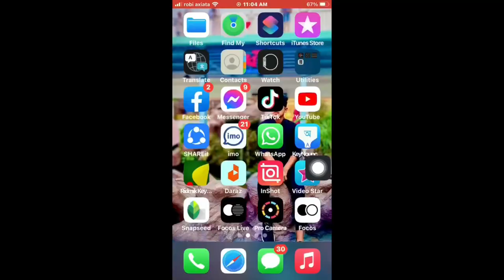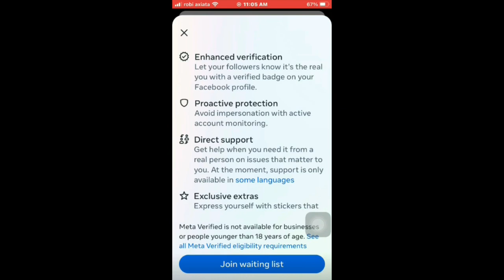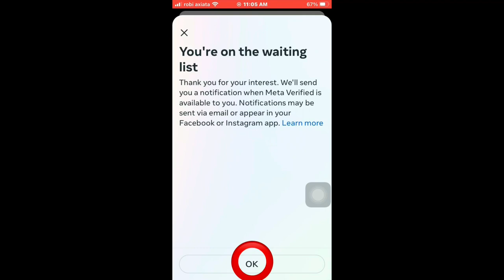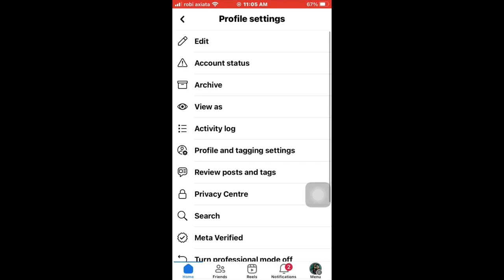ফেসবুকে ব্লু-টিক কিভাবে আনবো.how to Facebook blue tick,meta verified. how do meta verified.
how to facebook blue tick
meta verified
meta verified facebook
meta verified
meta verified facebook
meta verified facebook mane ki